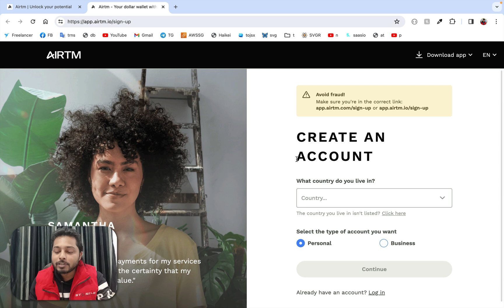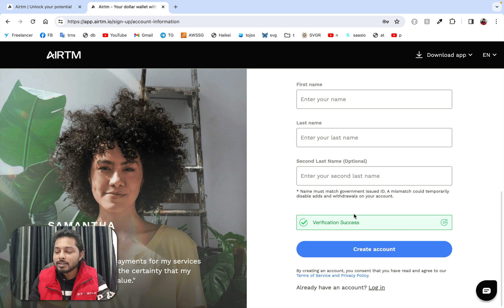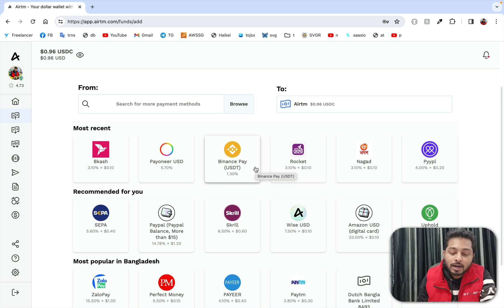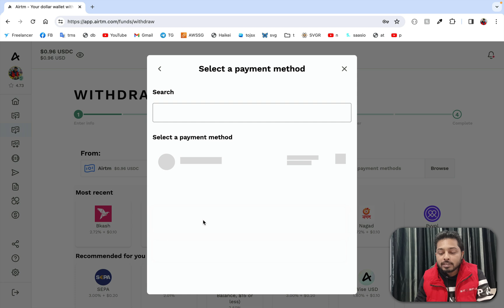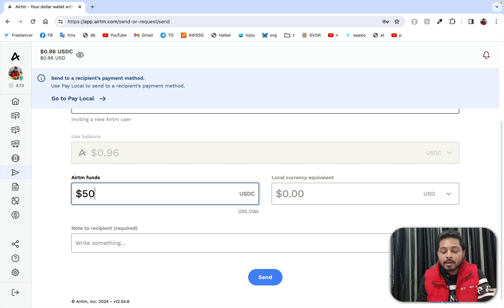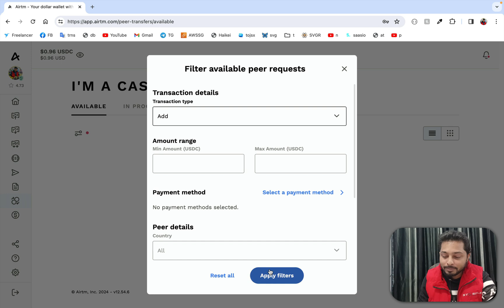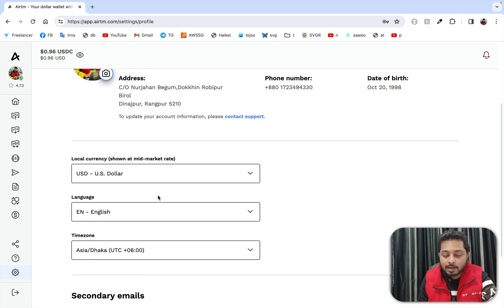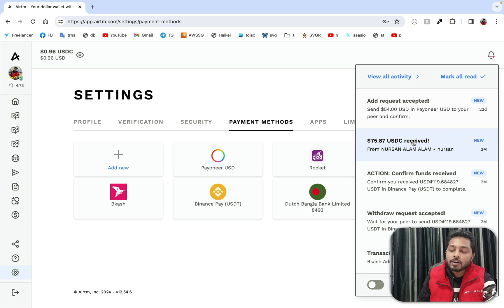What is Airtm & How to register on airtm | Make Money on Airtm - Part 1